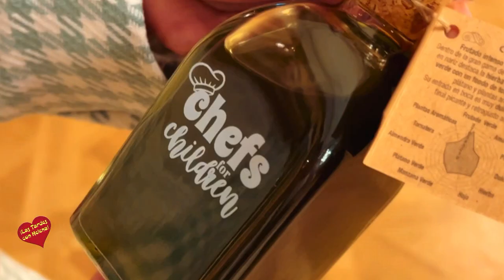presentación en Fitur 2.023 de la 5ª edición de ChefsForChildren- Hotel Anantara Villa Padierna